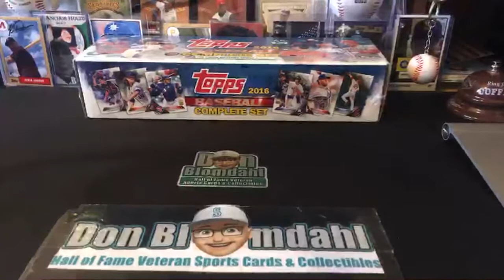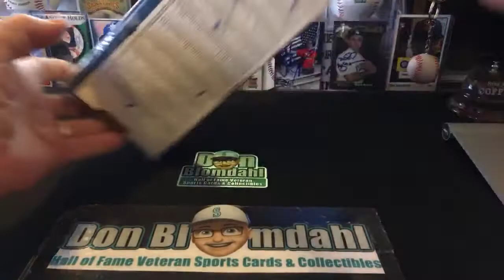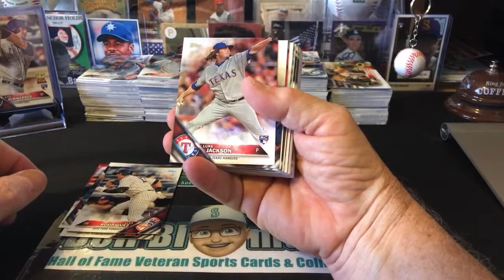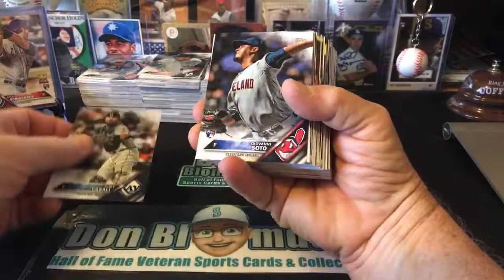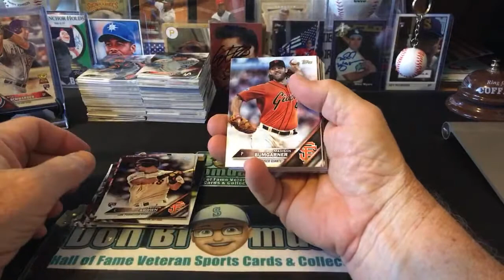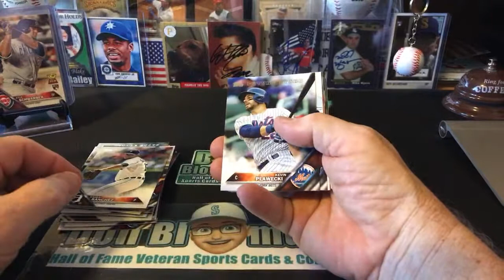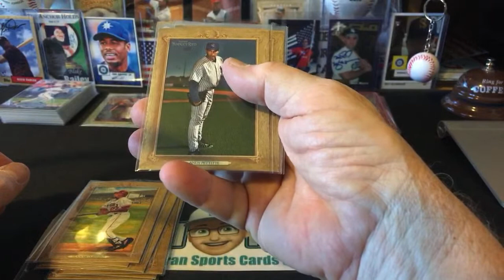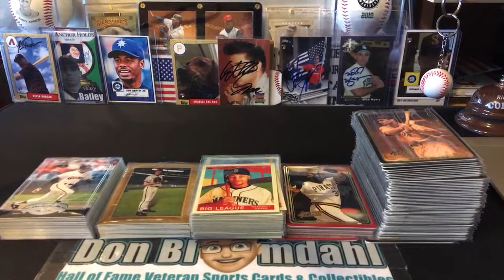2016 Topps Baseball Set Previewing + FMC Bobby Bobca #4 of 7